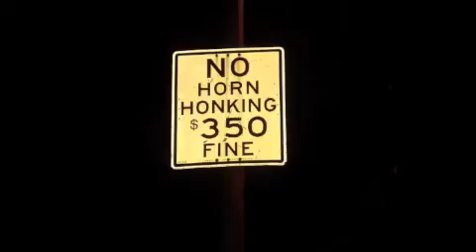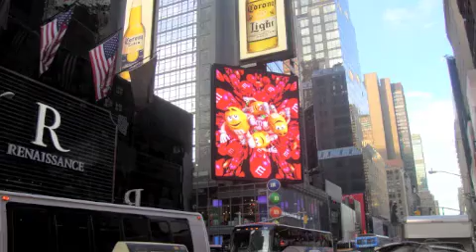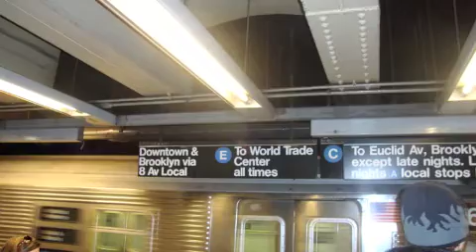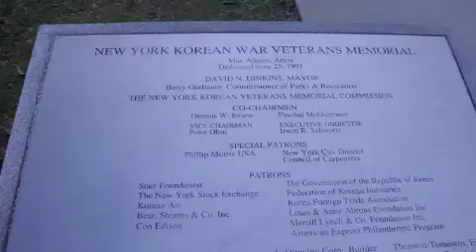NYE in NYC 2012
Spent 5 days and Celebrated New Years 2012 in New York City, New York